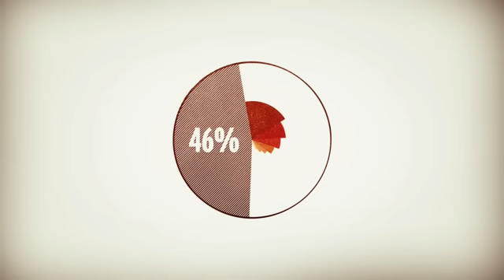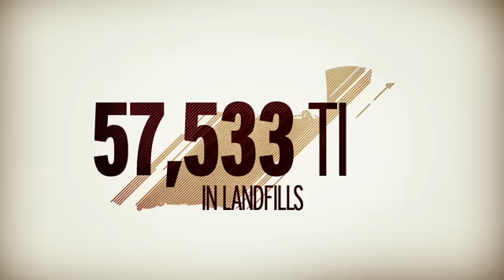Oil'd - Human Dependency On Oil